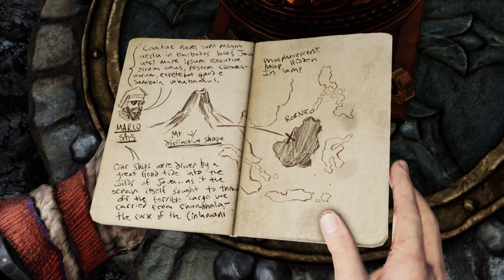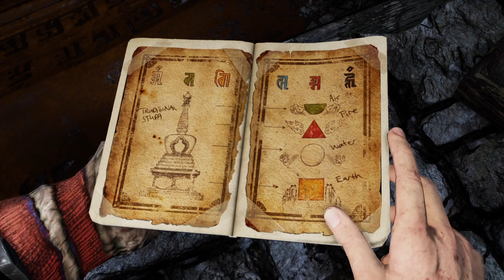Uncharted: The Nathan Drake Collection - Among Thieves Pt.13 TEMPLE TERRORISTS. 🛕